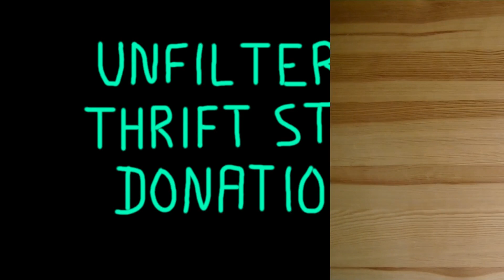Unfilterd Thrifts 12: Talking & Singing Toys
These toys seriously need to STFU.